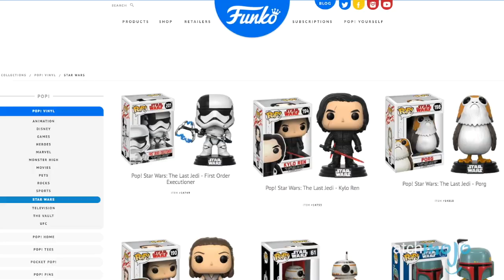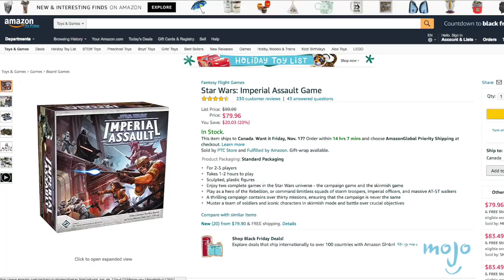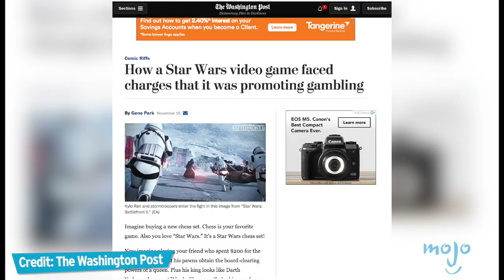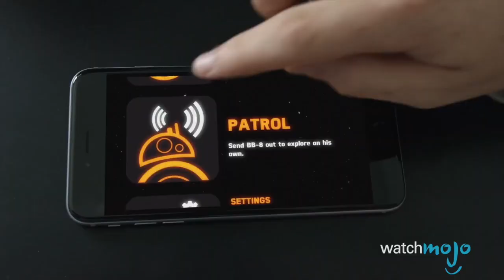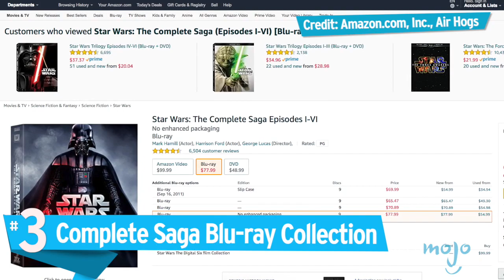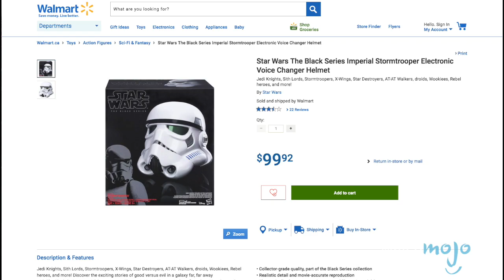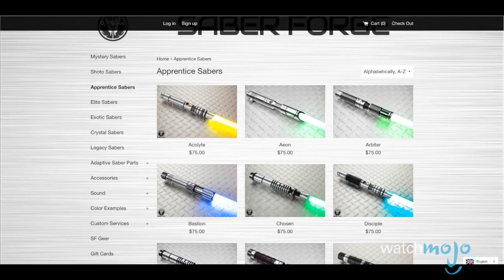Top 10 Ultimate Gifts For Star Wars Fans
Top 10 Gifts For Star Wars Fans

May the force be with you this holiday season. From Funko Pop! Figurines, to a Voice Activated R2-D2, to an Imperial Assault Board Game, these are the most awesome gifts for Star Wars nuts. WatchMojo counts down ten gifts for Star Wars fans.

Need more holiday gift ideas? Check out our other videos of the Top 10 Gifts For Gamers (That They Will Actually Like!) the Top 10 Gift Ideas for Alcohol Lovers and the Top 10 Holiday Gifts Under $50

#10: Funko Pop! Figures
#9: Voice Activated R2-D2
#8: Imperial Assault Board Game
#7: “Star Wars Battlefront II” Video Game
#6: Millennium Falcon Drone
#5: Remote Control BB-8
#4: Original Trilogy Storyboards

Special thanks to our user hulkfan for suggesting this idea!